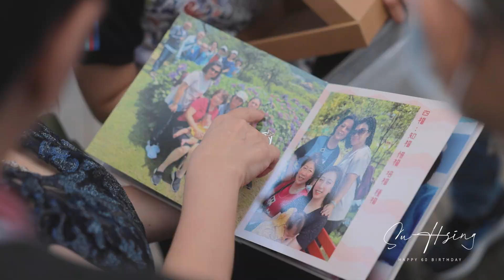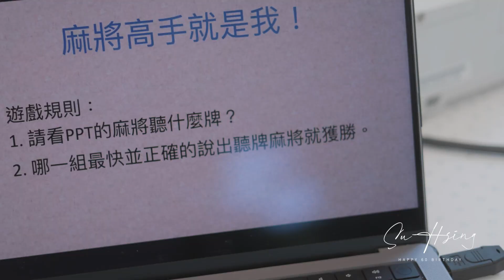納美花園 / 60歲生日快樂 / 火焰蛋糕 / 陽明山 / 活動錄影